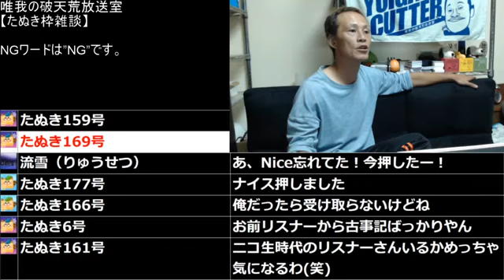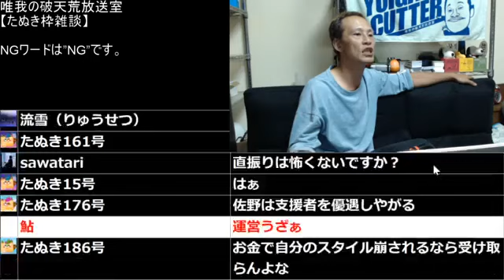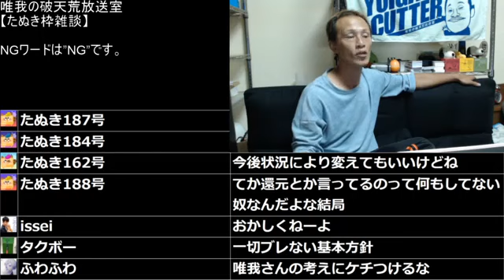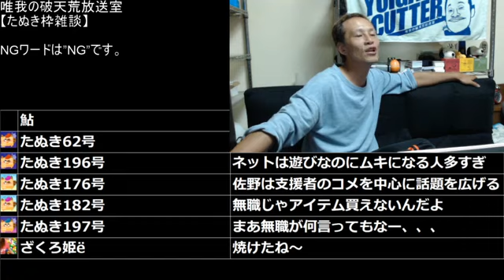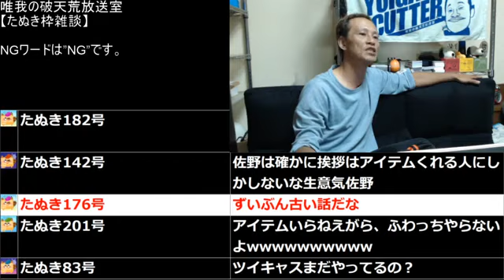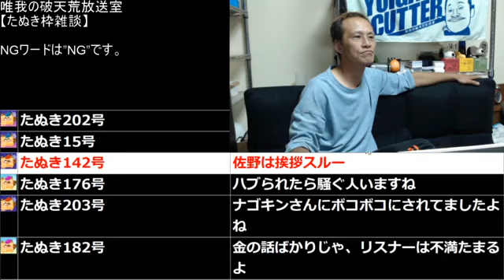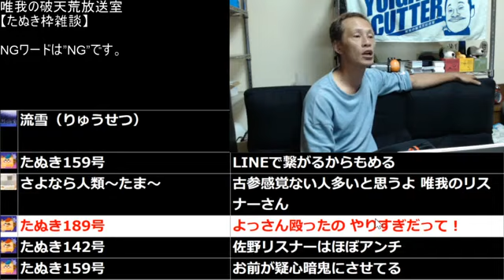⑥【唯我の過去】唯我!!リスナーとの金銭事情について語る‼